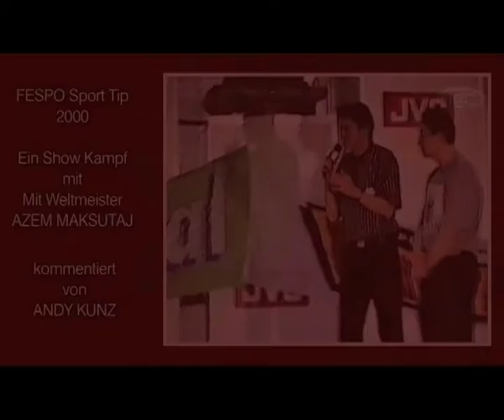Showkampf Azem Maksutaj 2000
FESPO 2000. Azem Maksutaj promoted Thai boxing in Sporttip of Radio Z . By Andy Hug this sport was just going to be popular in Switzerland. And Azem - that  time world champion at middleweight - had made ​​the move up to heavyweight ... Here is an exhibition match of this period. Documented by Andy Kunz

FESPO 2000. Azem Maksutaj stellte im Sporttip das Thaiboxen vor. Durch Andy Hug war dieser Sport gerade dabei populär zu werden. Und Azem - damals Weltmeister im Mittelgewicht - hatte sich vorgenommen ins Schwergewicht aufzusteigen... Hier ein Showkampf aus dieser Zeit. Dokumentiert von Andy Kunz